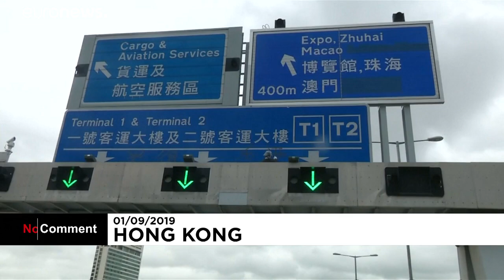Hong Kong protesters target transit station as riot police mount search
Thousands of pro-democracy protesters blocked roads and transport links to Hong Kong airport on Sunday in a bid to draw attention to their fight.